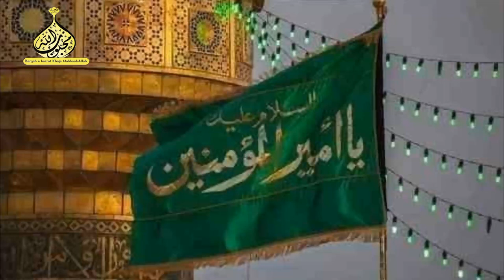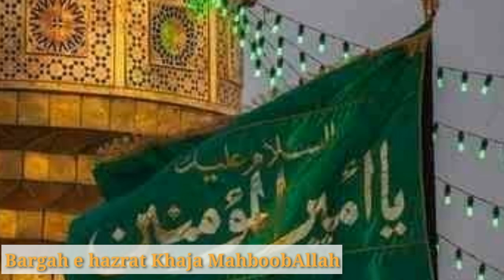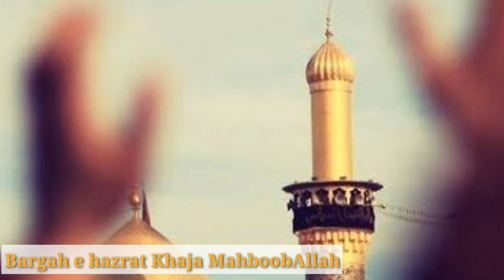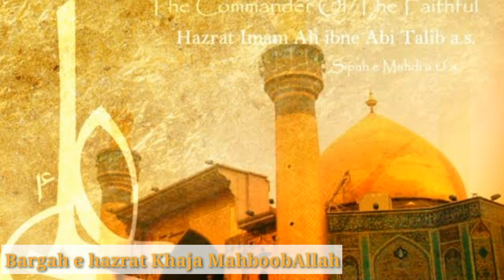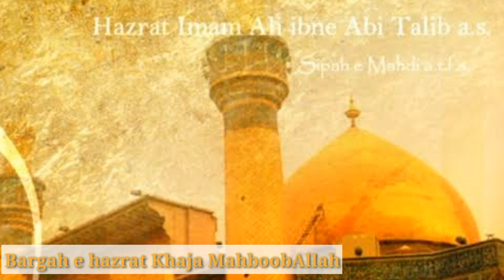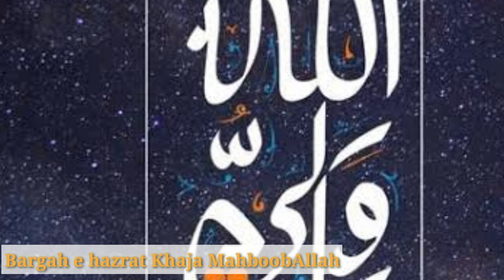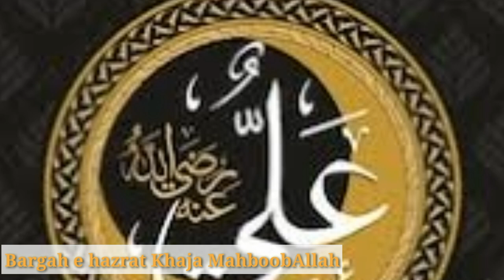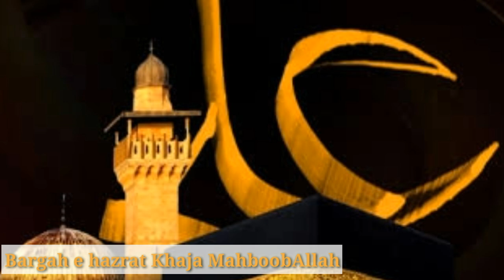Man Bhajras Hardam Ali Ali by Manzoor Ahmed Niazi qawwal.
This qawwalli was sung by late ustad Manzoor Ahmed Niazi in his melodious voice at Bargah  Shareef on the Occasion of Urs e Shareef Huzoor Syedina Khaja Mohammed Siddiq Mahboob Allah Sarkaar (R.z) in the year 1981.

This recording is a nostalgia. It is a treat for sufi qawwali lovers.